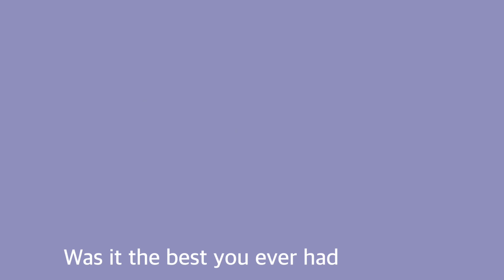Alien blues-vent amv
So this will be my last vent regarding the 10th grade situation
Since I’m off for summer break I get to finally take a step back and relax
A lot has happened this year and this is a long term vent animation about pretty much everything ￼

This isn’t just about the things that have happened in 10th grade either

But yeah I’ve been working on this for nearly 3 weeks